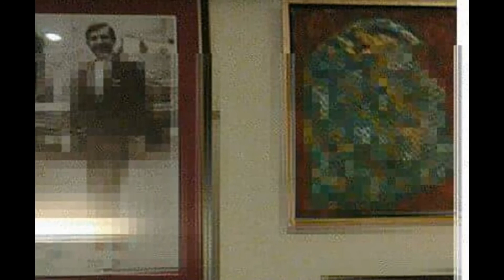Patrick Cronin Cox Royal Collection Artiest MY EDITED VIDEO